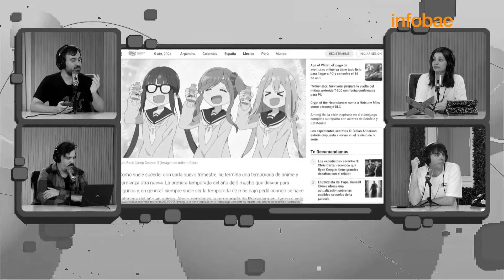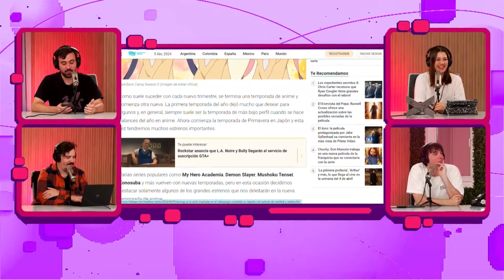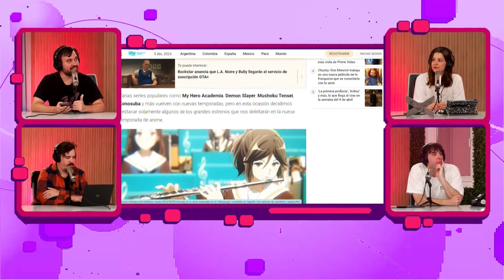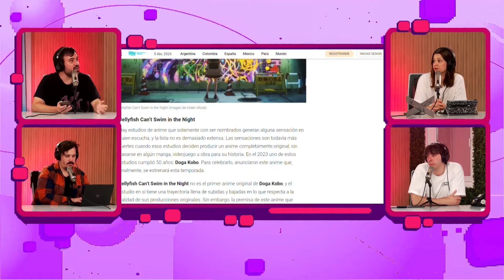Los estrenos más esperados de la nueva temporada de anime | Por Malditos Nerds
✨ ¡Los títulos de anime más esperados!

En este nuevo video, hacemos un recorrido por todos los proyectos de anime más esperados, desde ‘Kaiju No. 8’ hasta ‘Sound! Euphonium’ y ‘Blue Archive The Animation’, entre otros.

 ¡Prepárate para tomar nota de todo lo que viene!

¿Cuál es el que más esperas? ¡Te leemos!